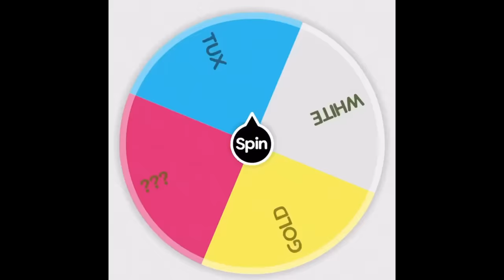The *RANDOM* PETER GRIFFIN Challenge in Fortnite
Peter Griffin might be giving me special Fortnite powers...